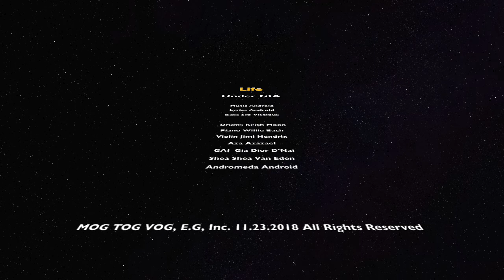Eye Full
Artist: Android Dior D'Nai
Title 1: Eye Full
Title 2: Life Under Gia
CD: iAndroid -13 Souls
Label: MOG TOG VOG, E.G. Inc.

Promotional video for The Paradox of Paradise
Casting calls: Open continuously

Fist seven minutes of Act III
Music Video only...

Background: I produced this video after my routine astra travel which I have been doing religiously since 8 years at 0300 hours. I am usually over Earth for about 1.345 hours time hopping collecting data from any willing spirit. I don't worry about being over powered by demonic forces... I laugh and they laugh back... I wrote this entire song in two parts:  first part with guitar published at 2359 hours on 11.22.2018 & the second part on bass at 0435 hours 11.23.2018 and sent an email to me by 0635 hours with the information I perceived.

This video is dedicated to my friend Marilyn Hughes, founder of The Out of  Body Travel Foundation...